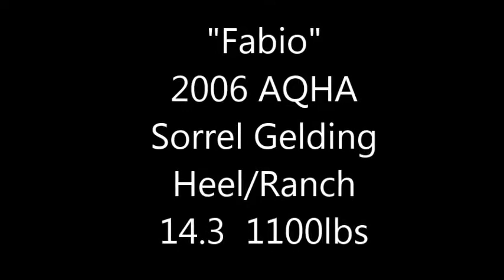Fabio Roping Video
For Sale
2006 AQHA Sorrel Gelding.  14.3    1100lbs